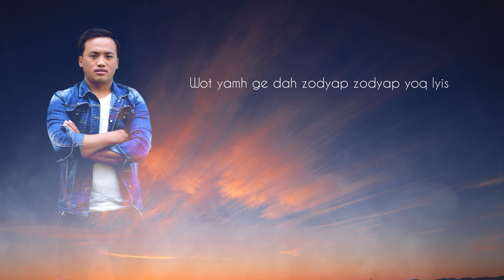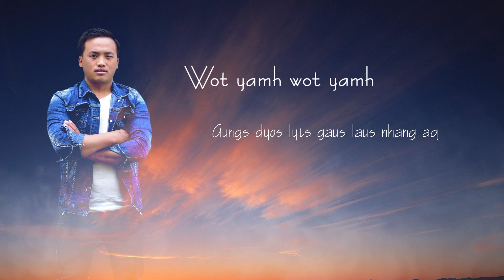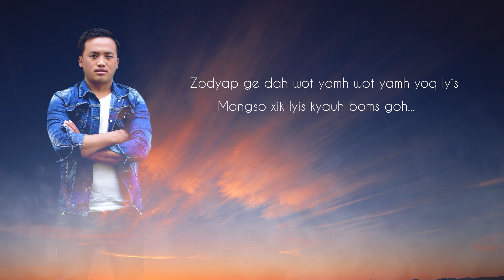Wuot yamh "(gospel song)